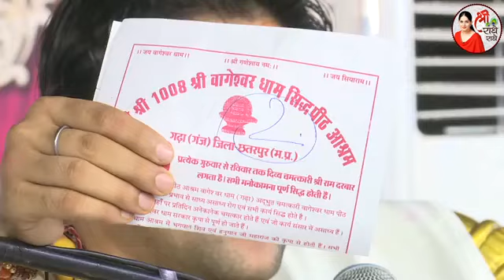डोंगी बाबा के खुल गए सारे पोल लड़की ने खोल दी बागेश्वर बाबा के पोल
bageshwar baba ki jai